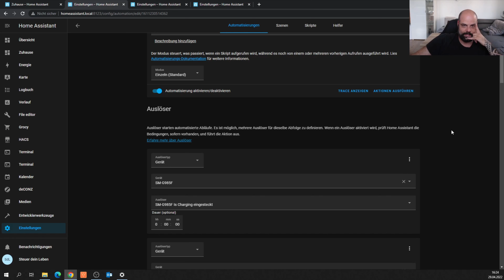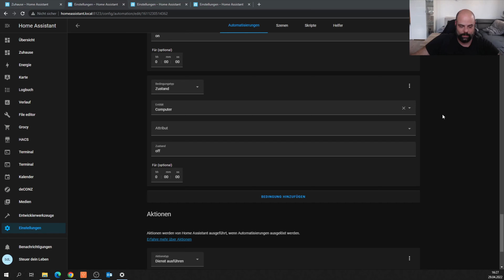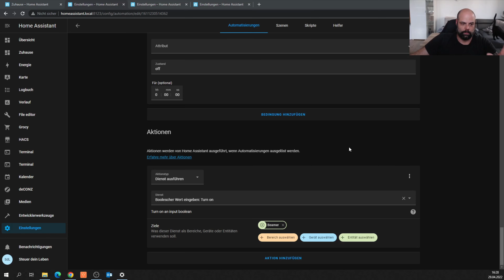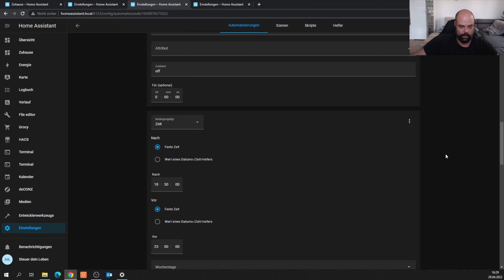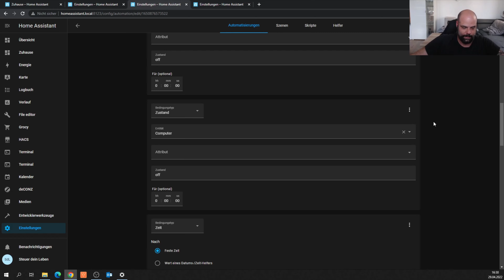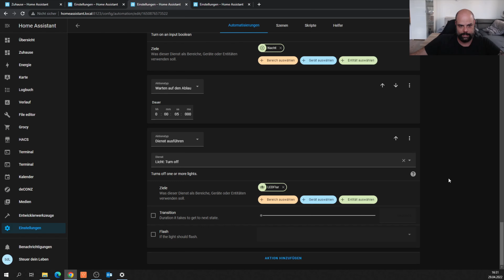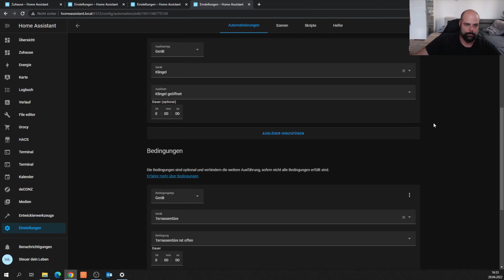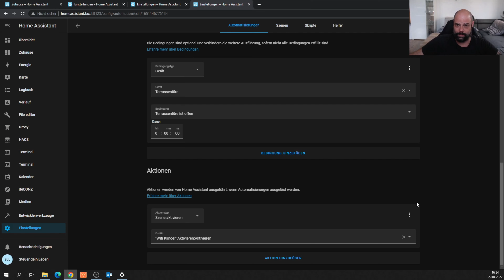Drei Smarte Automatisierungen – am Beispiel Home Assistant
Diese Woche habe ich für euch mal wieder drei wirklich interessante und smarte Automatisierungen von mir für euch herausgesucht. Diese zeige ich euch im Video anhand meiner Home Assistant Programmierung. Sie lassen sich aber vermutlich Problemlos auch in anderen Smart Home Servern umsetzten.

WLAN Fenstersensor
ZigBee Fenstersensor
Zigbee Erschütterungssensor
WLAN Erschütterungssensor

Verwendetes Equipment:
Kamera Canon EOS 250D
Zweitkamera GoPro Hero 7
PC FaceCam Logitech C925e
Kamera Dolly
Kamera Schnellwechselplatte
Kamera Dummy Akku
Mikrofon(CAM) RØDE VideoMicro
Mikrofon(PC) RØDE NT-USB Mini

Kapitel:
0:00 Begrüßung
0:24 Beamer / Couch
4:23 Nachtmodus / Bett
7:40 Gartenklingel